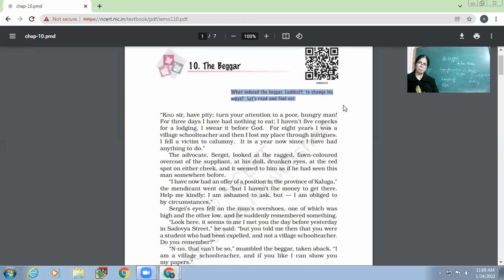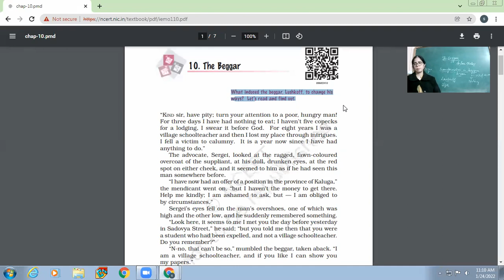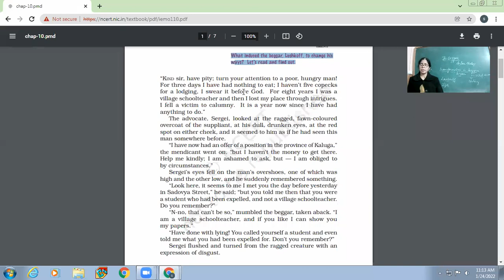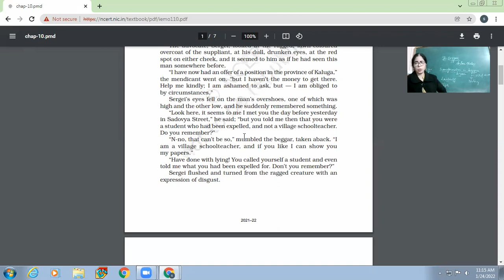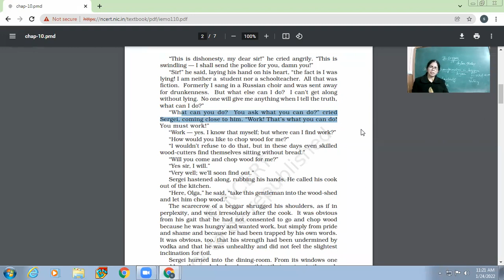24-01-2022 IX-C ENGLISH